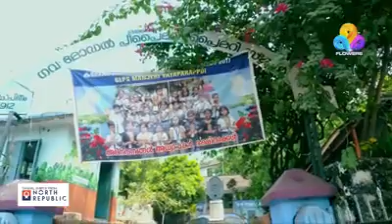കോമഡി ഉത്സവത്തിലെ ഏറ്റവും ചെറിയ താരമിതാ!!! ComedyUtsavam ഒന്നാം ക്ലാസുകാരന്റെ പെര്‍ഫോമന്‍സ്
നത്തോലി ഒരു ചെറിയ മീനല്ല, കോമഡി ഉത്സവത്തിലെ ഏറ്റവും ചെറിയ താരമിതാ!!!
ഒന്നാം ക്ലാസുകാരന്റെ നല്ല ഫസ്റ്റ് ക്ലാസ് പെര്‍ഫോമന്‍സ്